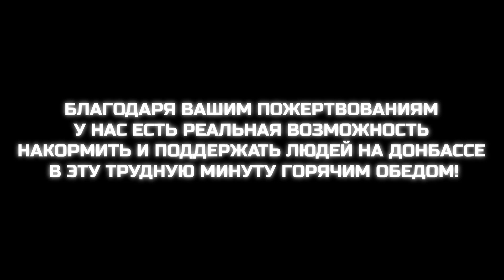Интервью волонтера Егора Желобецкого из Санкт-Петербурга | Пищажизни Донецк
1) «ВКОНТАКТЕ» - foodforlifedonetsk
2) «facebook» - FFLDonetsk
3) «Одноклассники» - foodforlifedonetsk
4) «YouTube» - FoodforLifeDonetsk
5) «Instagram» - foodforlife_donetsk
6) «Tiktok» - @foodforlifedonetsk
7) «Telegram» - @foodforlifedonetsk